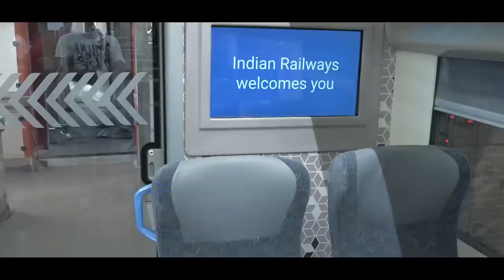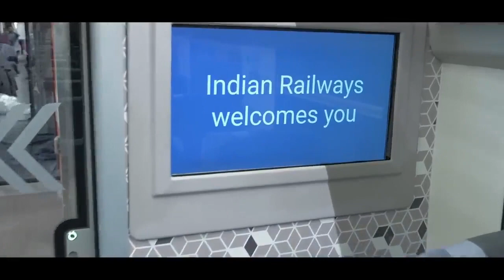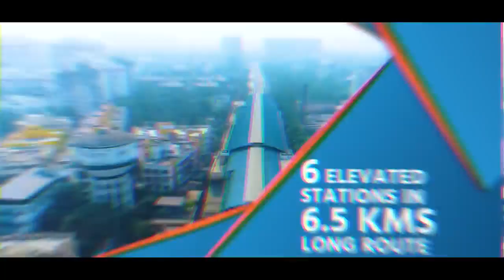'Ease of Living' in West Bengal through improved Railway connectivity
Prime Minister Narendra Modi flagged off the Vande Bharat Express, connecting Howrah to New Jalpaiguri, via video conferencing. The ultra-modern Semi High Speed Train is equipped with state-of-the-art passenger amenities.  The train will stop at Malda Town, Barsoi and Bolpur (Shantiniketan) stations enroute on both the directions.

Prime Minister Modi inaugurated the Joka-Taratala Stretch of Joka-Esplanade Metro Project (Purple Line). The 6.5-Km stretch having 6 stations namely Joka, Thakurpukur, Sakher Bazar, Behala Chowrasta, Behala Bazar and Taratala has been constructed at a cost of more than Rs 2475 Crore. Passengers of southern parts of the Kolkata City like Sarsuna, Dakghar, Muchipara and South 24 Parganas will be immensely benefited by inauguration of this project.

During the programme, Prime Minister will also dedicated four railway projects to the Nation. These include Boinchi - Shaktigarh 3rd Line, developed at a cost of Rs 405 crore; Dankuni - Chandanpur 4th Line Project, developed at a cost of Rs 565 crore; Nimtita - New Farakka Double Line, developed at a cost of of Rs 254 crore; and Ambari Falakata - New Maynaguri - Gumanihat Doubling Project, developed at a cost of a cost of more than Rs 1080 crore. Prime Minister also laid the foundation stone for redevelopment of New Jalpaiguri Railway Station, to be developed at a cost of more than Rs 335 crore.